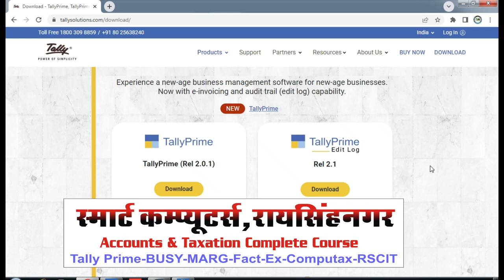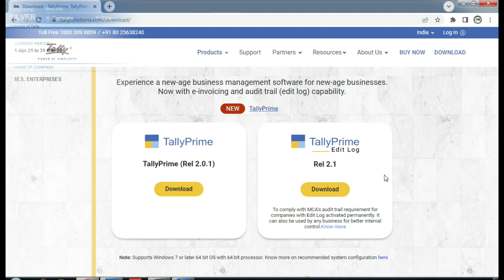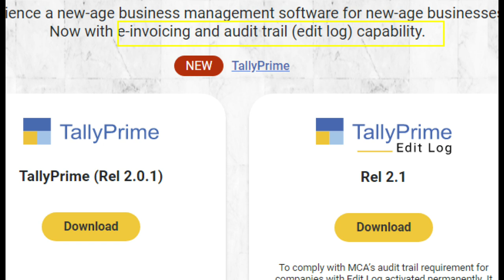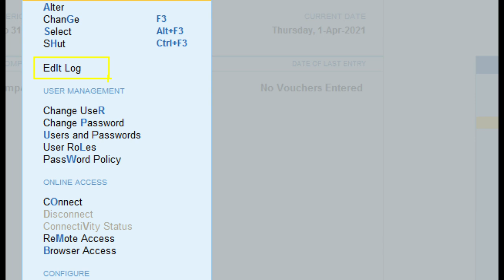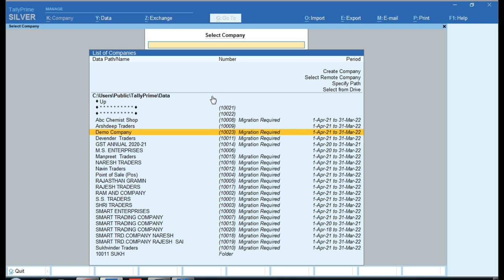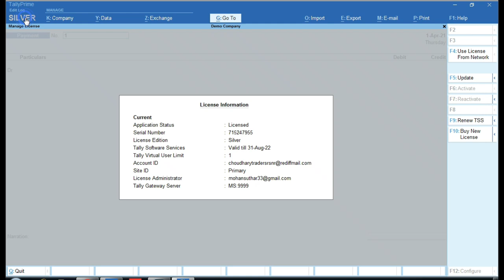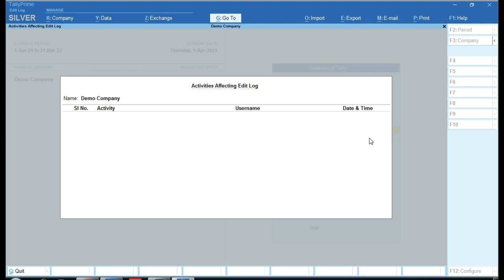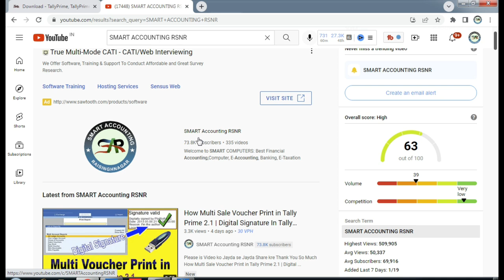Difference Between Tally Prime and Tally Prime Edit Log 2.1 | Tally Prime Accounting 01-04-2022